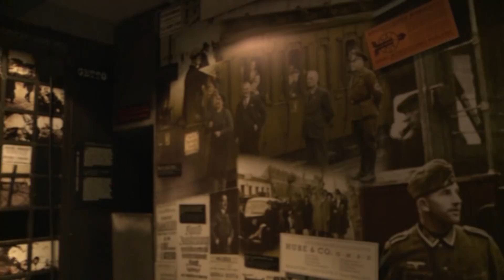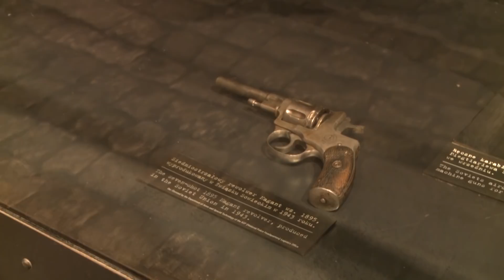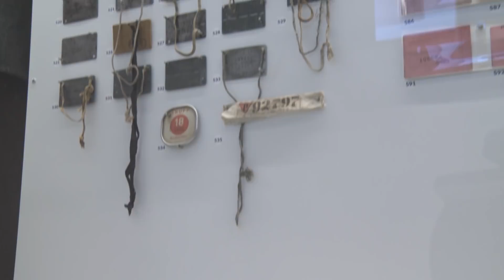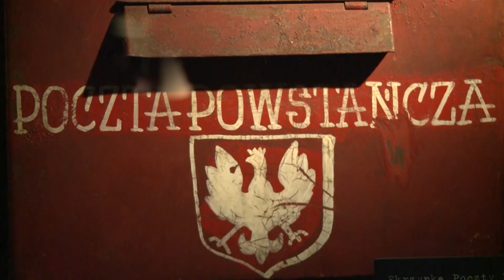Prof. Kieżun: Marzyliśmy o tym, by móc odpłacić Niemcom za wszystkie upokorzenia